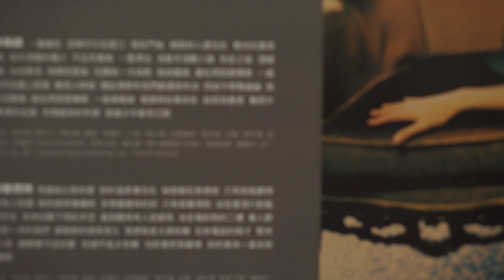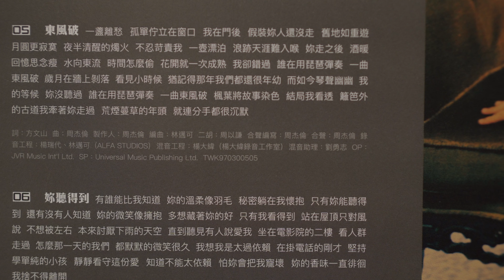【黑胶试听】周杰伦 - 东风破 -《叶惠美》台版黑胶唱片 | Ortofon OM 20 | Fluance RT82 | H4n Pro | Sony A6400 | Sigma 56 f1.4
专辑：葉惠美
发行日期：2003/7/31
唱片：德国Optimal Media GmbH升级DMM刻版（台版）
压片日期：2020/11/6
唱机：Fluance RT82
唱头：Ortofon OM 20
Phono preamp: Fosi Audio
Amp: S.M.S.L 双木三林 AD18
内录：Zoom H4n Pro

- 视频
Sony A6400
智云Crane 2，Weebill Lab s